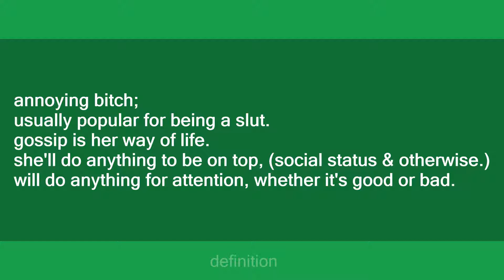IT girl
Slang flashcards: